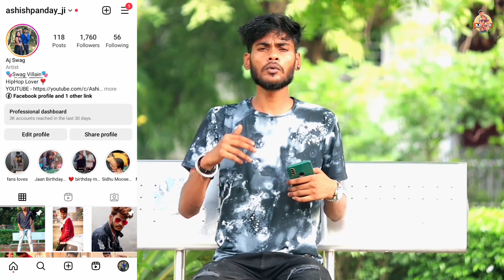मुझे French Kiss चाहिए 🙈 Prank On My Girlfriend || Real Kissing Prank || Ashish Panday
FOR BUSINESSES
INQUIRY TO CONNECT...

ASHISH.

SAPNA.

i
ANd Guys hamara new channel hai support karo share aur 100k ki family karwa do jaldi. ❤️